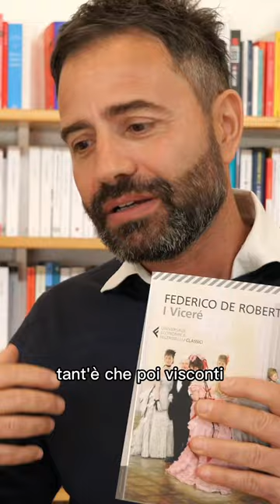Libro consigliato da Sciascia: “I VICERÈ’” di Federico De Roberto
Se Sciascia fosse passato in Centofiori, avrebbe consigliato  “I VICERÈ’” di Federico De Roberto